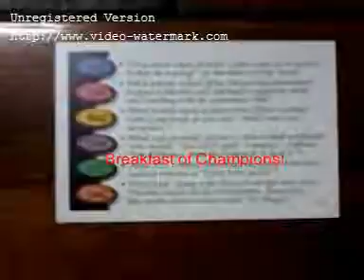1 Royal Lee Ksenaknight Royal Lee Ksenaknight 415)